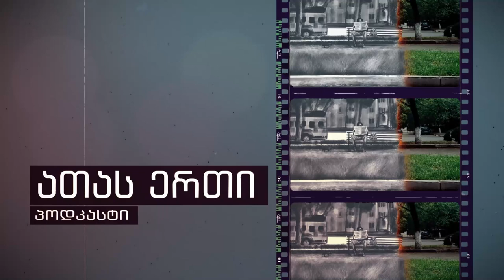მალხაზ სონღულაშვილი - ჩეჩნეთის ომიდან უკრაინამდე | ათას ერთი პოდკასტი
📲 დროების ფეისბუკის გვერდი:

▪  FB.com/DroebaOfficial

📲 ფეისბუკის გვერდები:

▪ FB.com/TVFormula
▪ FB.com/FormulaNews
▪ FB.com/DilaFormulaze
▪ FB.com/PolitikisFormula
▪ FB.com/TargamadzisFormula
▪ FB.com/BaiaShow
▪ FB.com/Tvitizolaciashi

📲 სხვა სოც.ქსელები:

▪ Instagram.com/FormulaOriginals
▪ Twitter.com/FormulaGE
▪ TikTok.com/@TvFormula